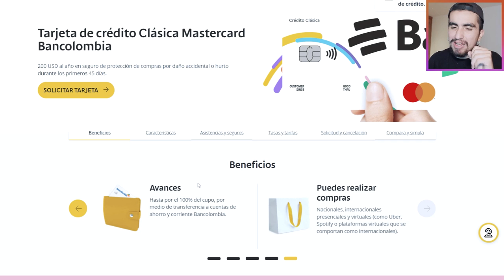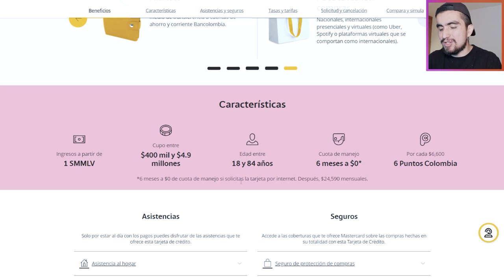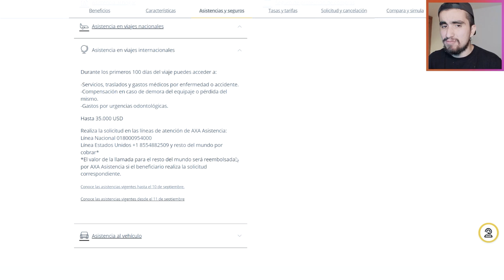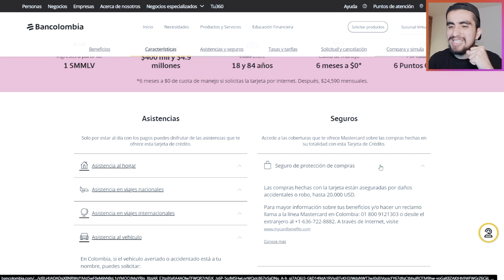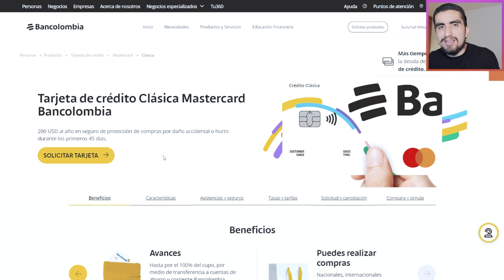Una TARJETA DE CRÉDITO Básica, pero con buenos beneficios, Mastercard Clásica de Bancolombia